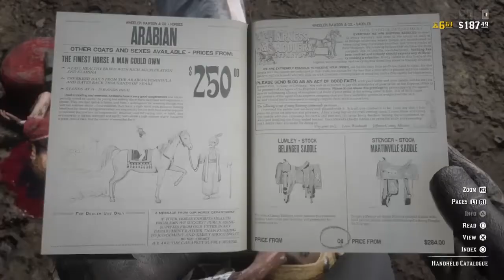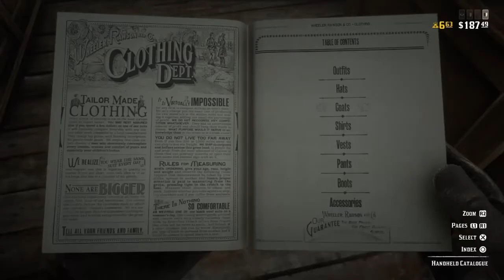Red Dead Redemption 2 online Free horse / New clothes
● Hello Guys , Today Im Showing You The Only way to get free horses in  Red Dead Redemption 2